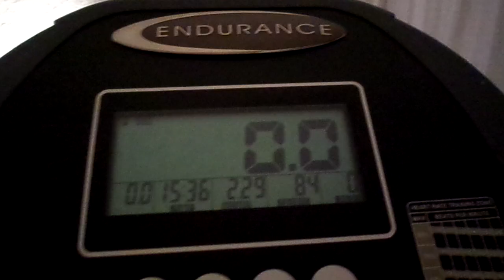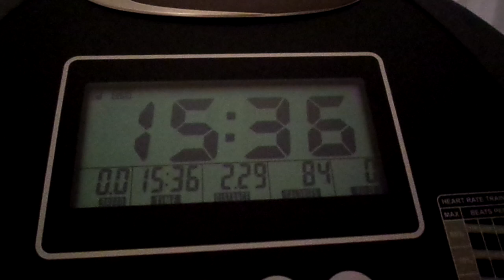I REALLY WORKED OUT FOR 15 MINUTES & 36 SECONDS MY YT FAM COME WORKOUT WITH YA GIRL